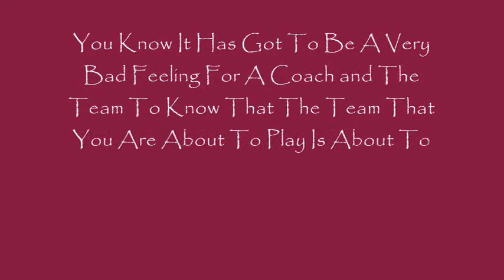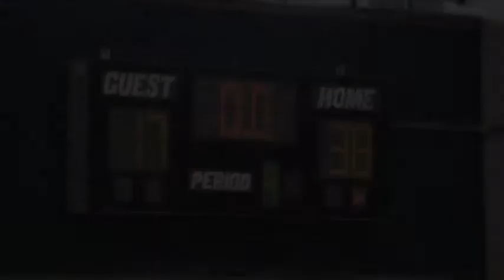2009 TAAF State Championship Semis & Final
The Desoto Caviliers have made it back to the TAAF 8 & Under Division 1 Semis & Finals again for the second year in a row. These boys have been groomed for success.